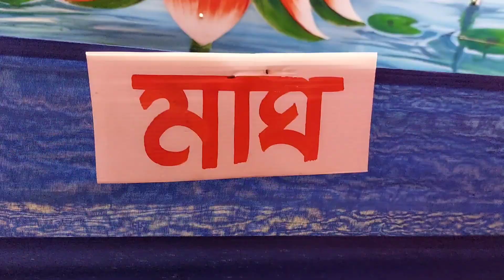অষ্টমীতে ভিজতে ভিজতে অঞ্জলি দিতে গেলাম!সন্ধ্যেতে সবাই ডাকবাংলা,শরাপুল, নির্মান ঠাকুর দেখতে গেলাম